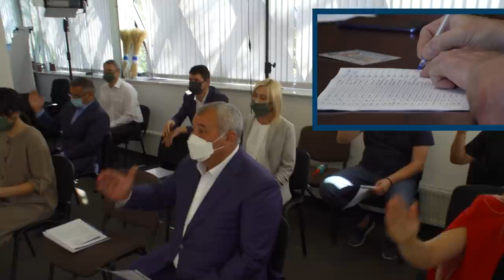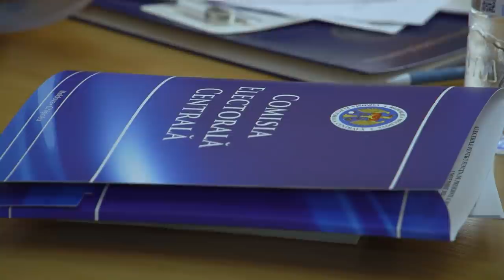Заседание Национального совета Нашей партии и встреча с инициативной группой по сбору подписей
Ședința Consiliului Național al Partidului Nostru și constituirea grupului de inițiativă în susținerea candidatului formațiunii, Renato Usatîi, la funcția de președinte al RM
Заседание Национального совета Нашей партии и встреча с инициативной группой по сбору подписей в поддержку кандидата в президенты от НП